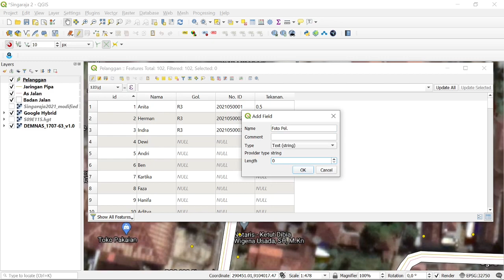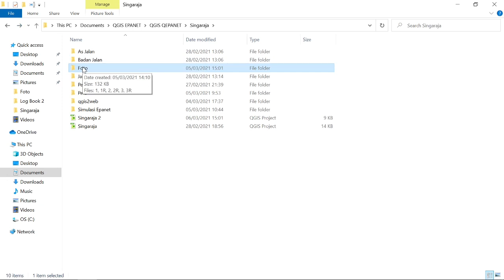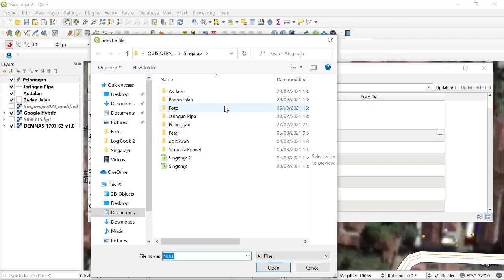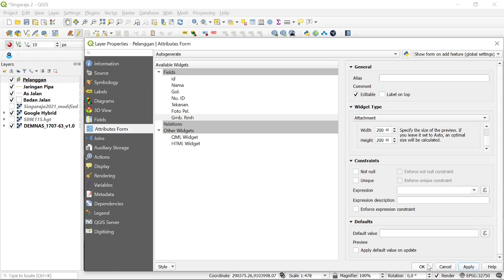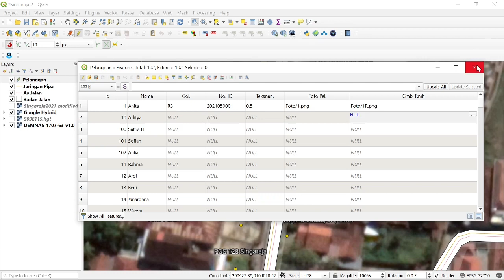Tutorial QGIS dan QEpanet Cara Memasukkan Foto dan Gambar Pada Attribute | Tanpa Plugin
Pada Video ini dijelaskan cara memasukkan foto atau gambar ke dalam tabel atribut dan bisa dimunculkan saat mengklik ID pada layer tertentu.